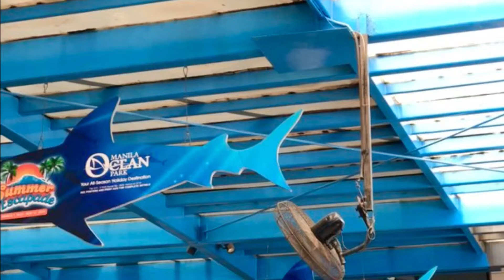Manila Ocean Park Date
Videos were taken last 2019.